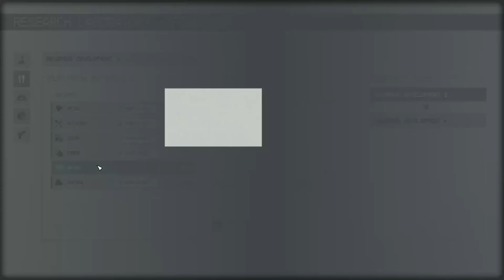Starfield (PC) - Part 381: Weapons & Armor Modding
Modding weapons and armor back on New Atlantis

Fun Fact: Not every weapons has the same type of upgrades